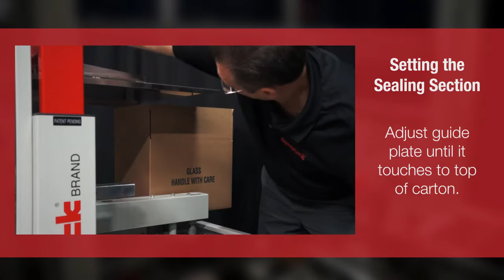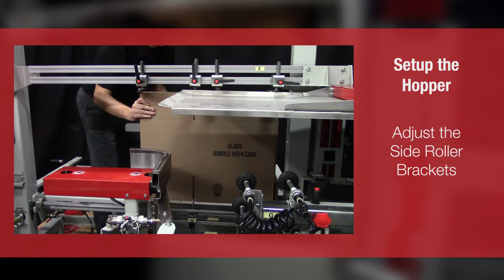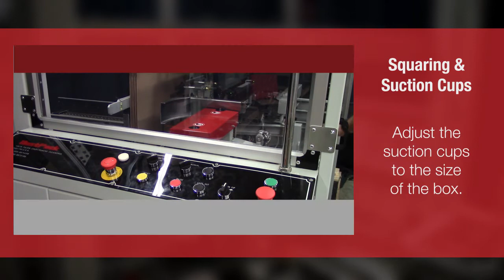BestPack Tutorial Video: ELVS - Carton Erector Setup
A quick and easy tutorial to setting up your BestPack ELVS Carton Erector.

Contact your local BestPack Representative for more information.